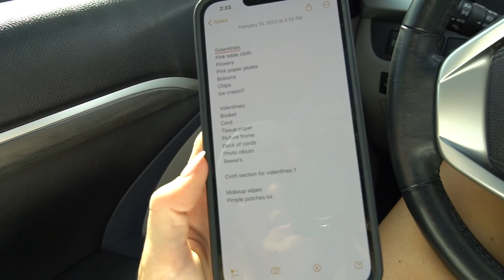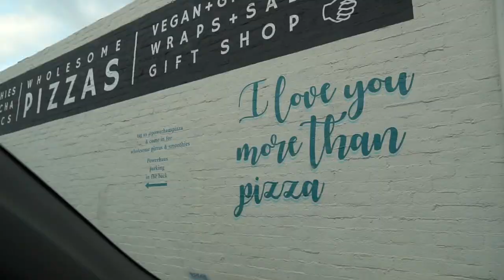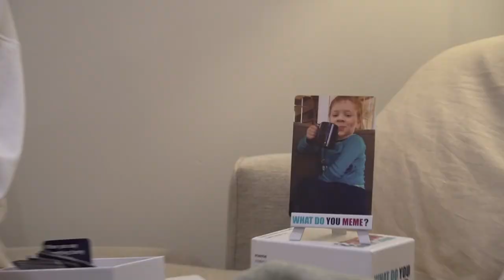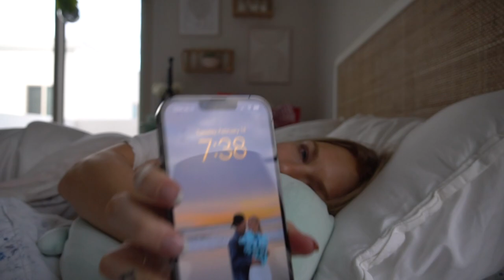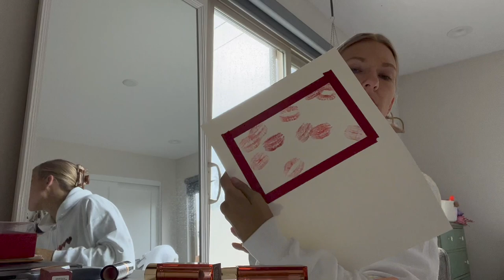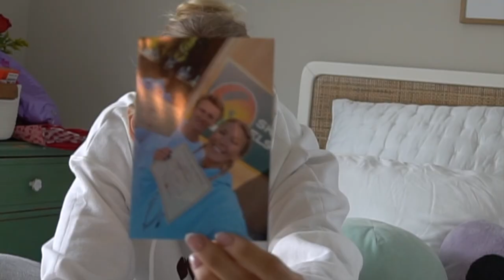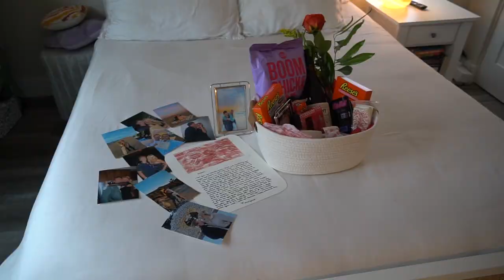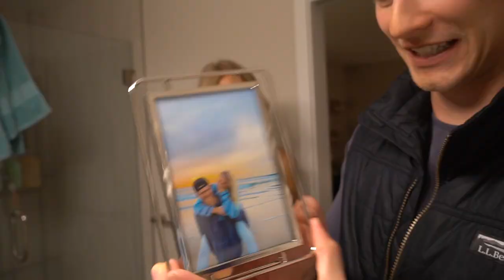love week! galentine's & valentine's vlog 💝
i feel so lucky to have the best friends and boyfriend :) come with me while i host a lil galentine's for my besties, make a basket of goodies for my bf, & have a great night loving each other hehe 💞

 i think valentine's day is one of my new favorite holidays

0:00 - Intro
1:35 - Target run
3:00 - Ordering heart shaped pizza
3:53 - Buying more vday treats
4:50 - Setting up for GALENTINE'S
5:50 - Galentine's party begins
8:57 - Valentine's morning
11:01 - Journaling & calling sister & making BF's card
14:02 - Last minute vday errands
14:46 - Looking through photos of Tucker & I
15:41 - GRWM for vday dinner & film TikTok
18:17 - Surprise Tucker!!
19:17 - Pregame dinner hehe